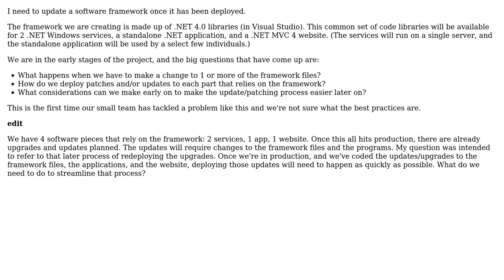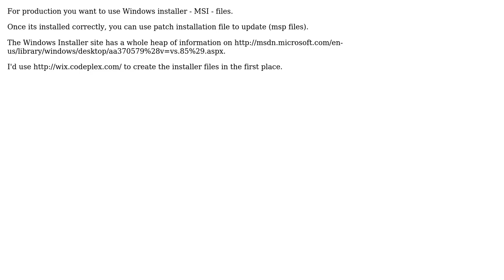Software Engineering: Update strategy for a software framework once it has been deployed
With thanks & praise to God, and with thanks to the many people who have made this project possible! | Content (except music & images) licensed under CC BY-SA | Music | Images & others | With thanks to user Murph user jwatts1980 user gbjbaanb and the Stack Exchange Network Trademarks are property of their respective owners. You are responsible for your own actions.